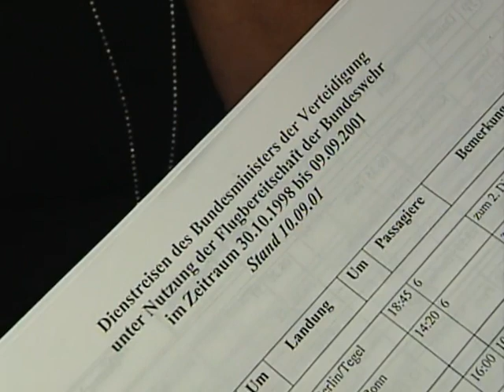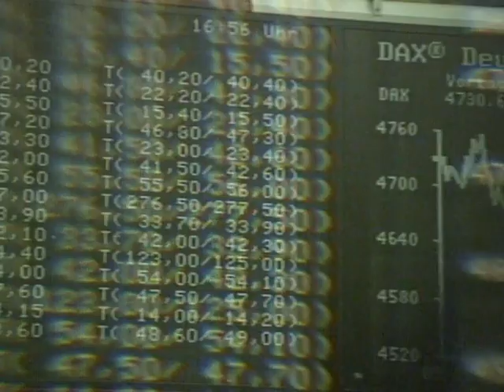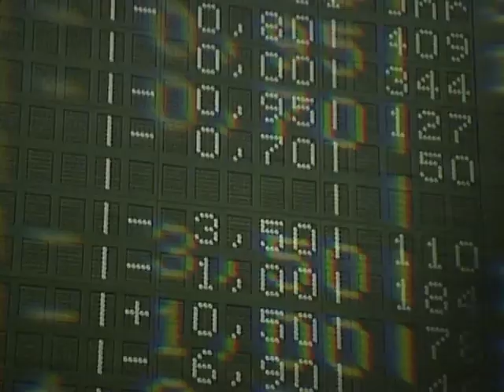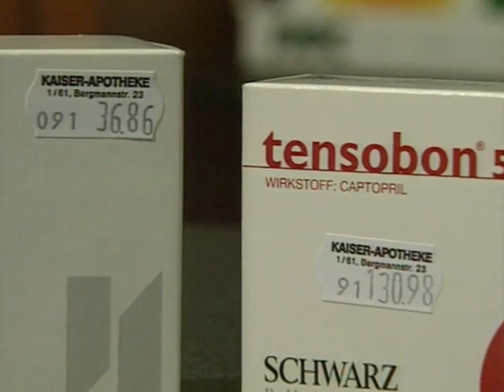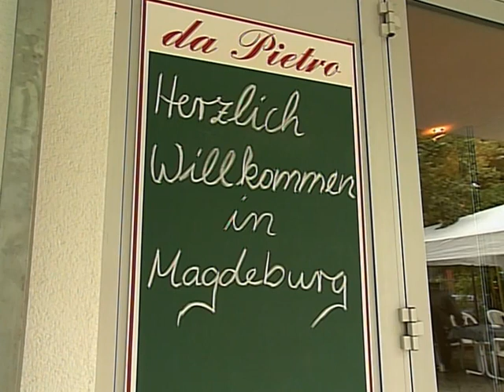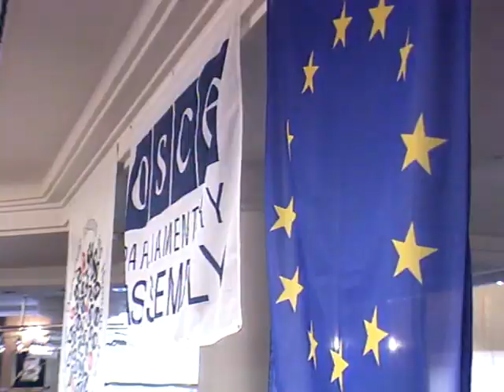10.09.2001 Ergebnis der Kommunalwahl in Niedersachsen, Zuwanderung, Nahost Konflikt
Ergebnis der Kommunalwahl in Niedersachsen
Zuwanderung
Nahost Konflikt

Wichtiger Hinweis zum Urheberrecht :
Die Nachrichten dienen ausschließlich zur Information und schulischen Zwecken.
Es sind damit keine kommerziellen Absichten verbunden. Ich habe auch keine Einnahmen aus Werbung noch sonstiges für meine Arbeit, es dient ausschließlich der allgemeinen und politischen Information und Bildung.
Es wird auch kein Urheberrecht damit beansprucht, das bei den ursprünglichen Urhebern verbleibt.

tagesschau vor 20 Jahren, 10. September 2001
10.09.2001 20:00